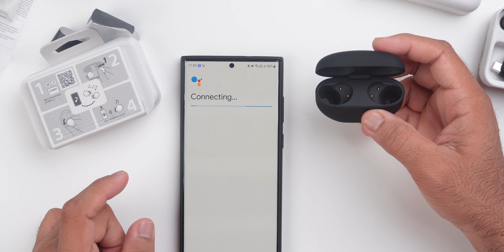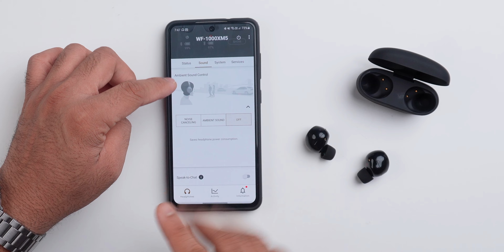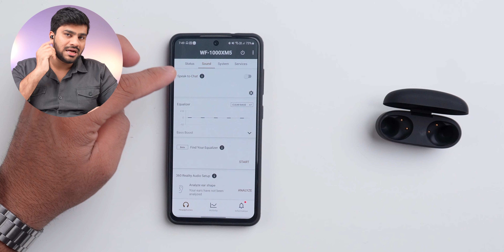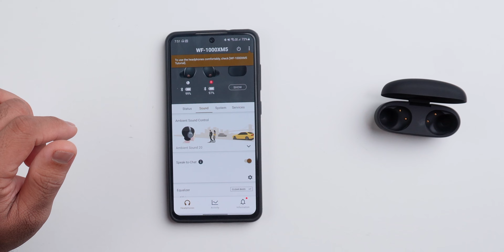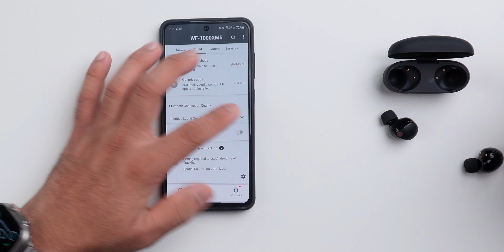World's Best ANC TWS - Sony WF-1000XM5 Unboxing and Review After 50 Days of Usage😍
🎧 Welcome to the ultimate unboxing and review of the Sony WF-1000XM5 Wireless Earbuds! 🎉 In this video, we dive deep into the latest offering from Sony, exploring the sleek packaging and uncovering the cutting-edge features that make these earbuds a game-changer in the wireless audio world.